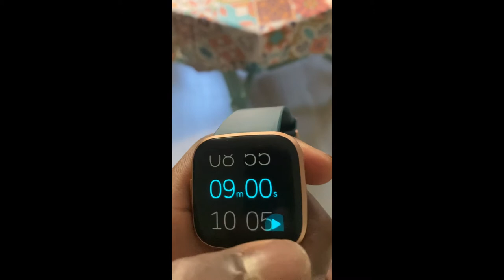Terrence Cooks A Fish Vlog Ep 14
I cook a fish in this video. In Spanish this fish is called a "dorada".